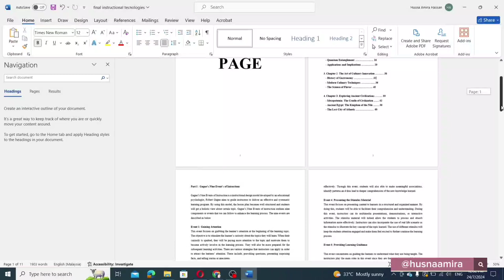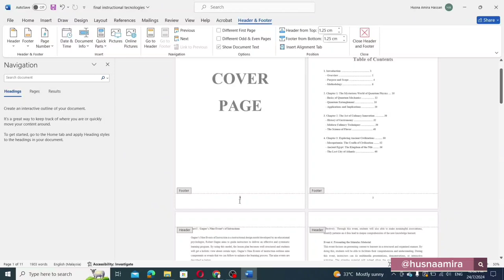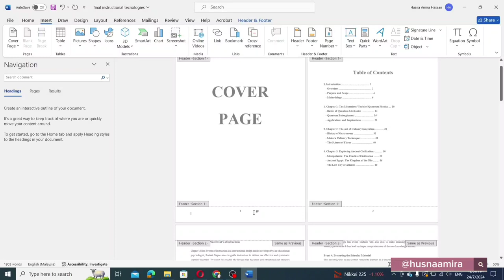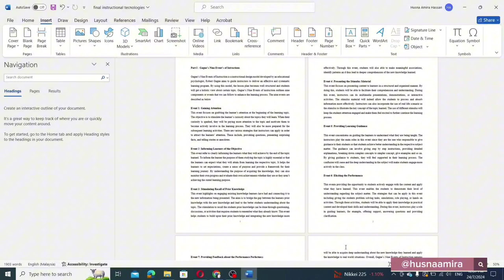Cara Membuat Page Number Dari Halaman Tertentu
Hari ini saya akan berkongsi dengan anda

bagaimana cara untuk memasukkan nombor halaman (page number) yang

 bermula daripada mana-mana halaman (page) dalam dokumen Word anda.

 Ini sangat berguna jika anda sedang menyiapkan tugasan atau laporan

yang memerlukan penomboran halaman bermula daripada halaman tertentu.

Langkah 1: Masukkan Nombor Halaman

Biasanya, apabila kita ingin memasukkan nombor halaman, kita akan pergi ke Insert,

kemudian klik Page Number,

dan pilih di mana kita mahu meletakkan nombor halaman tersebut.

Contohnya, jika anda memilih Bottom of Page

 dan letak di bahagian tengah,

nombor halaman akan bermula dari halaman pertama seperti biasa, misalnya,

halaman Cover Page akan diberi nombor 1,

 diikuti oleh halaman seterusnya dengan nombor 2, 3, dan seterusnya.

Langkah 2: Menghapuskan Nombor Halaman pada Halaman Tertentu

Sekiranya anda tidak mahu meletakkan nombor halaman pada halaman seperti Cover Page

dan Table of Contents,

 tetapi ingin mula menombor halaman dari halaman ketiga, iaitu dari mana kandungan sebenar bermula,

anda perlu melakukan beberapa langkah tambahan.

Pertama sekali, anda perlu menghapuskan semua nombor halaman yang telah anda masukkan.

Caranya, pergi ke nombor halaman yang telah anda buat dan klik Delete. Apabila anda

menghapuskan satu nombor halaman,

 semua nombor halaman yang lain akan turut terhapus.

Langkah 3: Pisahkan Seksyen Halaman

Setelah itu, letakkan kursor anda pada permulaan halaman ketiga,

di mana anda ingin nombor halaman bermula.

Kemudian, klik pada tab Layout, pilih Breaks, dan pilih Next Page di bawah Section Breaks.

Langkah ini akan memisahkan halaman ketiga daripada halaman sebelumnya,

membolehkan anda memulakan penomboran

 halaman dari sini tanpa menjejaskan halaman sebelumnya.

Langkah 4: Masukkan Nombor Halaman Bermula dari Halaman yang Dikehendaki

Sekarang, letakkan kursor di bahagian bawah halaman ketiga, kemudian klik Insert,

pilih Page Number, dan pilih Bottom of Page,

diikuti dengan pilihan Plain Number.

Anda akan melihat nombor halaman masih bermula dari 1, 2, 3 seperti sebelumnya.

Untuk mengatasi masalah ini, klik pada Link to Previous di bahagian atas untuk memutuskan

kaitan antara halaman yang anda ingin mula

penomboran dan halaman sebelumnya. Kemudian, pergi ke Insert, pilih Page Number, dan klik

Format Page Number.

Di bahagian Page Numbering, pilih Start at dan masukkan nombor

yang anda mahu,

biasanya 1 jika ini adalah halaman pertama kandungan anda. Klik OK dan lihat perubahan.

Sekarang, halaman ketiga akan bermula dengan nombor 1,

diikuti dengan 2, 3, dan seterusnya.

Untuk halaman Cover Page dan Table of Contents,

anda hanya perlu menghapuskan nombor halaman

yang mungkin masih ada pada halaman tersebut dengan klik pada

nombor tersebut dan tekan Delete.

Kesimpulan

Itulah cara untuk menetapkan nombor halaman

bermula dari mana-mana halaman dalam dokumen Word anda.

Sangat mudah dan sangat berguna untuk dokumen rasmi seperti tugasan atau laporan.

Jika anda ingin mengetahui lebih banyak maklumat tentang topik digital lain,

jangan lupa untuk melihat playlist Info Digital di saluran YouTube saya.

Saya akan berkongsi lebih banyak info menarik pada masa akan datang,

Checkout playlist Info Digital di youtube channel saya untuk dapatkan lebih banyak tutorial berkaitan info digital ⏬⏬⏬